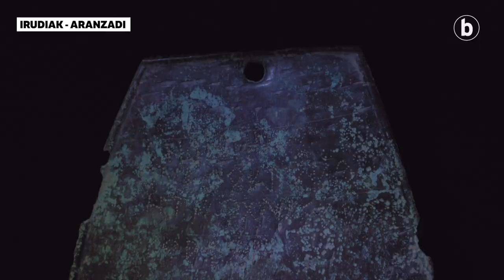Mattin Aiestaran, Irulegiko aztarnategiko zuzendaria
| Irulegiko aztarnategia gidatzen duen arkeologoa da Mattin Aiestaran. Aurkikuntzaz eta aztarnategiaren etorkizunaz hitz egin du BERRIArekin.